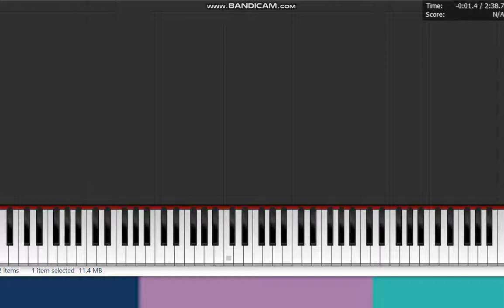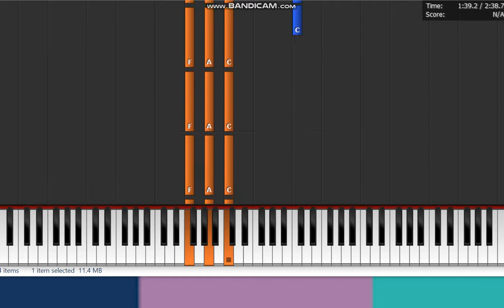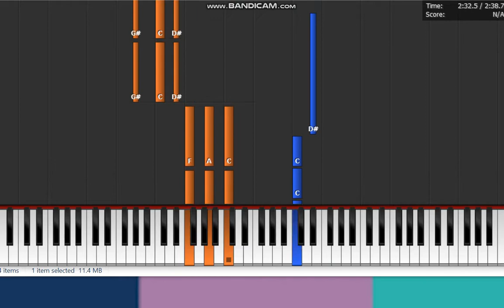Drake Bell - " I Found A Way " Piano Midi Synthesia EASY ( Drake And Josh Opening Theme )